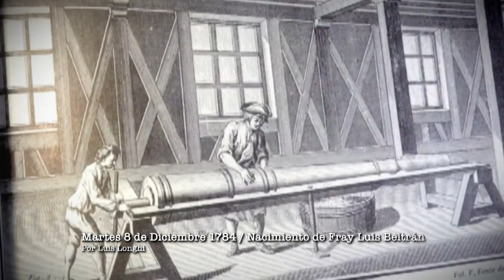8 de diciembre: Muerte de Luis Beltrán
El 8 de diciembre de 1827 en Buenos Aires fallecía Luis Beltrán, militar y fraile franciscano argentino.